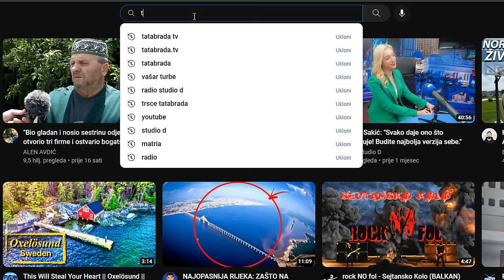Krenula se ukrasti za KASIMA kad se ZAKUHALO, umrla sam i počela pjevati!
ĆEHAJE B.B,
Srebrenik 75350